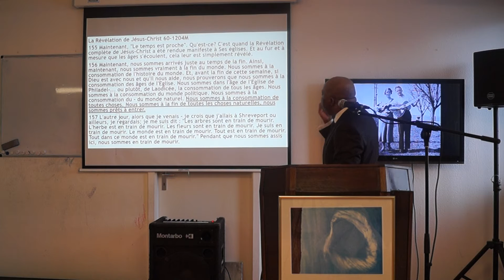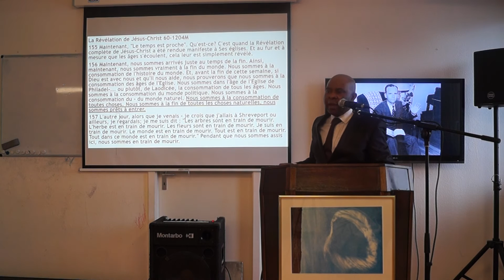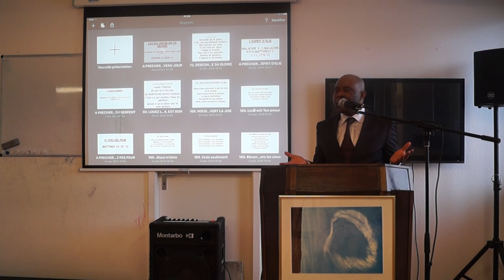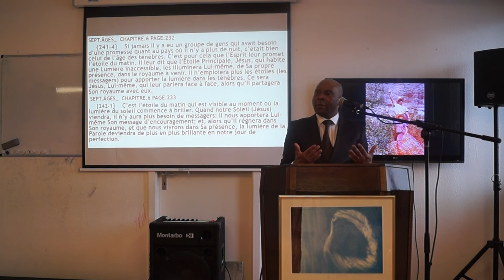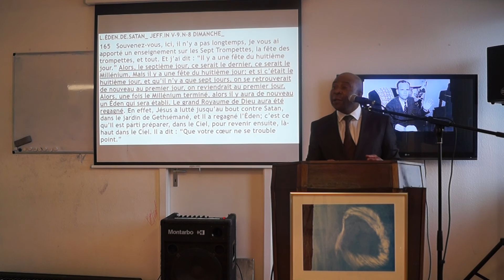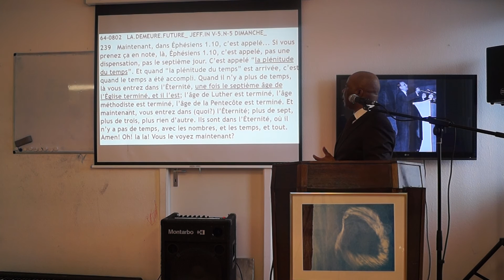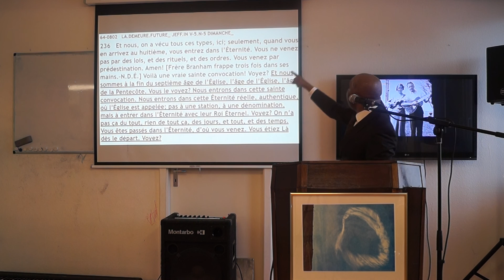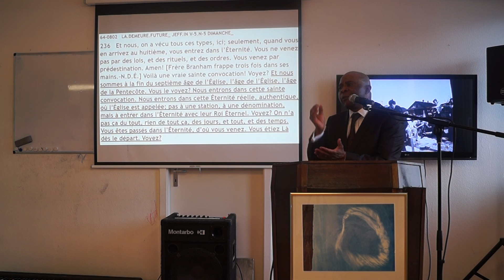LE NOUVEAU JOUR, 3ème PARTIE. LE 17.01.2016